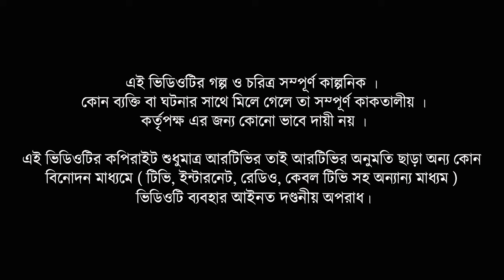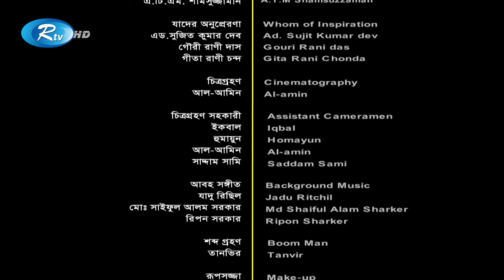Traffic Signal | ট্রাফিক সিগন্যাল | Ep-25 | AKM Hasan, Siddikur, Nadia | Rtv Drama Serial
Drama                     : Traffic Signal
Episode                   : 25
Cast                        : Amirul Haque Chowdhury, Chitrolekha Guha, Shirin Alam, Pran Roy, Sayed Babu, Humayra Himu, Nafiza, Mimo, Shohan Khan, Shotabdi Wadud, Mahmudul Islam Mithu, A.K.M Hasan, Faruk Ahmed, Siddukur Rahman, Shahed Sharif Khan, Tomal, Shamim, Sonjib Ahmed, Jeni, Ishana, Hafsa Moutushi, Sharna, Jahir Karim, M. A. Salam, Jadu Farid, Mir Shakhawat, Shekh Biplob
Writer: Rajib Moni Das
Director : Iqbal Mahmood Bablu

নাটক:                      : ট্রাফিক_সিগন্যাল
এপিসোড                :  ২৫
অভিনয়ে                 :  আমিরুল হক চৌধুরী, চিত্রলেখা গুহ, শিরিন আলম, প্রাণ রায়, সাঈদ বাবু, হুমায়রা হিমু, নাফিজা, মিমো, সোহান খান, শতাব্দি ওয়াদুদ, মাহমুদুল ইসলাম মিঠু, আ. খ. ম. হাসান, ফারুক আহমেদ, সিদ্দকুর রহমান, শাহেদ শরীফ খান, তমাল, শামীম, শামসুল হক, সঞ্জিব আহমেদ, জেনি, ইশানা, হাফসা মৌটুশি, স্বর্ণা, জহির করিম, ম. আ. সালাম, জাদু ফরিদ, মীর সাখাওয়াত, শেখ বিপ্লব
রচনা : রাজীব মণি দাস
পরিচালনা : ইকবাল মাহমুদ বাবলু